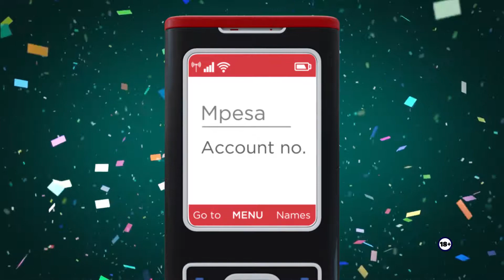Wife makes Husband a Millionaire-Macharia Magu's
Meet the young, happy couple.
The Magu's